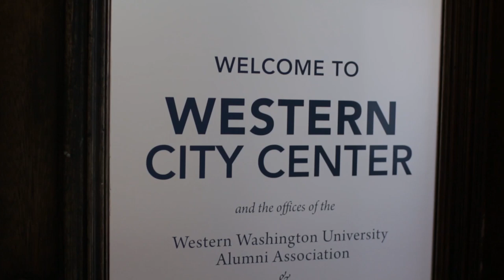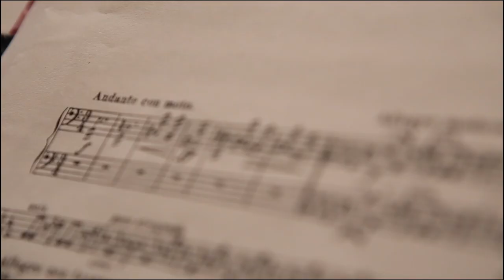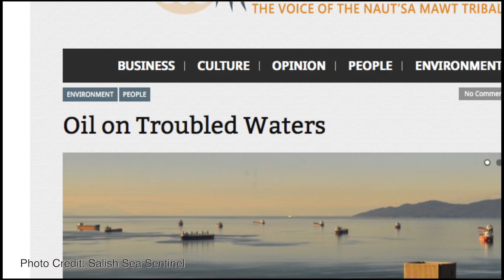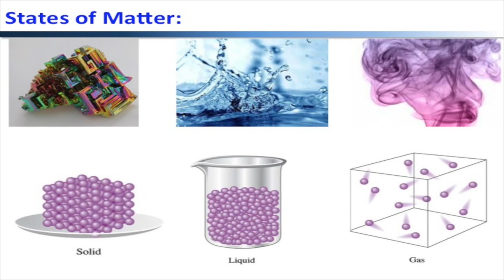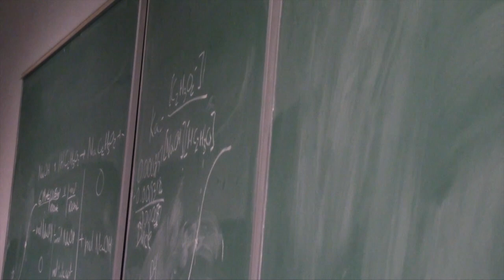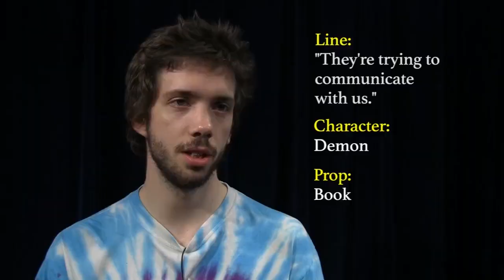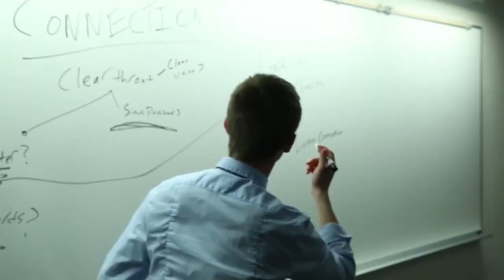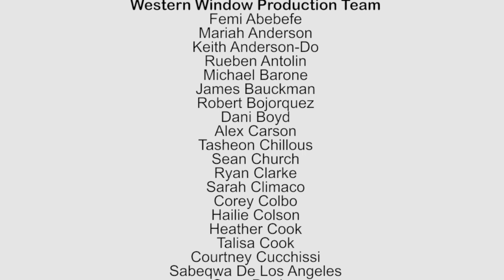Western Window episode 29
This month’s show is hosted by Chris Roselli of the WWU Alumni Association and Anna Magidson, a student at Western.   Following is the story lineup for this episode:

1. Western Expands Downtown– Take a look at Western’s new downtown offices in the Herald building. The new location is designed to bring Western closer to the heart of the city and offer students, alumni, and friends of the university a new place to learn more about what is happening on campus. (1:00)
2. Communicating Without Words – Western alum Ryan Dudenbostel has returned home to become the new leader of Orchestral Studies at WWU. As the orchestra’s conductor, his job has many facets, all communicated to the group through the use of the baton. (5:45)
3. The Sea Around Us – Western Professor Emeritus Bert Webber led the charge to have the area encompassed by the Puget Sound, Strait of Georgia, and Strait of Juan de Fuca collectively named the Salish Sea. It took years of effort, but Webber says the name gives a greater understanding of the ecological and cultural roots of this precious resource. (11:20)
4. Wizards at Western – Chemistry instructor Betsy Raymond and the Western Chemistry Club recently gave a demonstration to local elementary- and middle-schoolers about how matter can change form, much to the delight of the children and parents in the audience. (16:05)
5. Two Days to Paradise– Western’s student-run broadcast studio, KVIK, hosts a two-day film festival each year, challenging students to complete a short feature film in just 48 hours. The films are then shown to a standing-room-only crowd at Bellingham’s Pickford Theater at the end of the festival. (21:47)